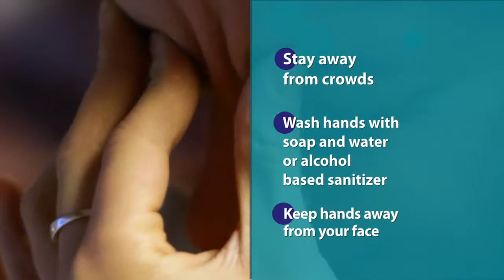cth mi flu 60 YouTube sharing